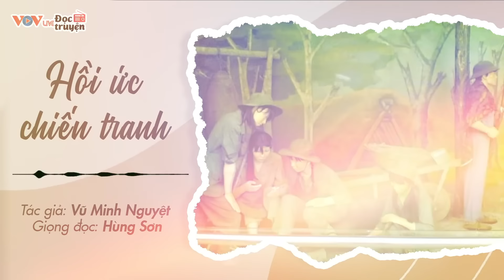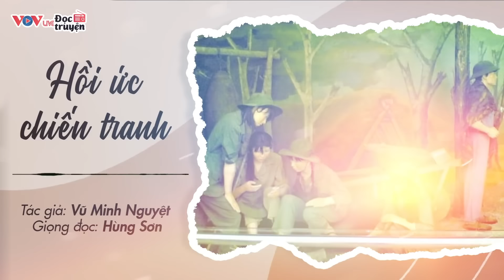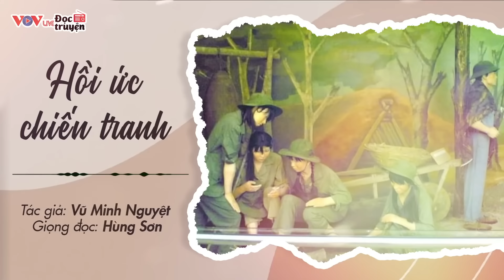Hoành - Giọng đọc NSƯT Hà Phương | Đọc Truyện Đêm Khuya Đài Tiếng Nói Việt Nam Dễ Ngủ Nhất VOV 723